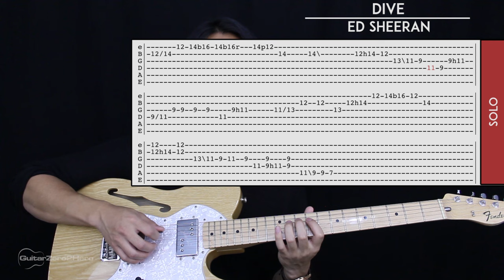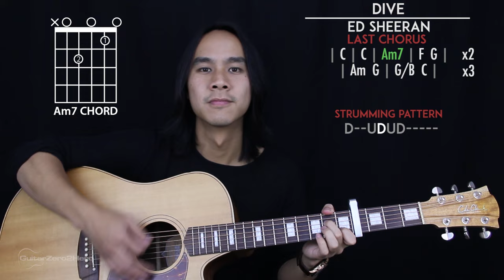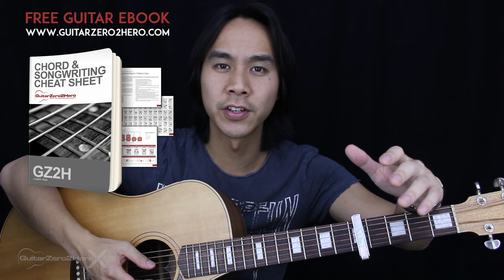Dive Guitar Cover Acoustic - Ed Sheeran + Onscreen Chords & Solo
Dive Guitar Cover - Ed Sheeran 🎸 |Solo + Chords|

Welcome to this Ed Sheeran Dive Guitar Cover! Play along and see how you go.

If you want to learn how to play this song with step-by-step easy instructions then head over to the tutorial video

-Dave T